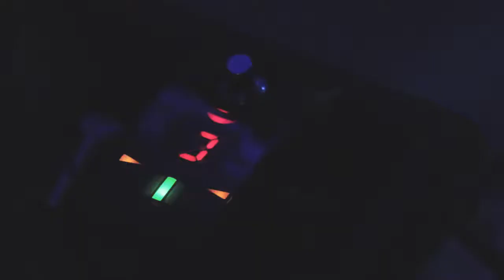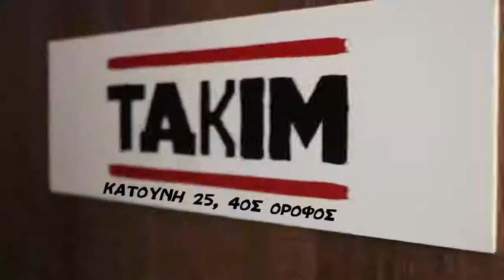2ο Art Against Fascism στο TAKIM στη Θεσσαλονίκη!